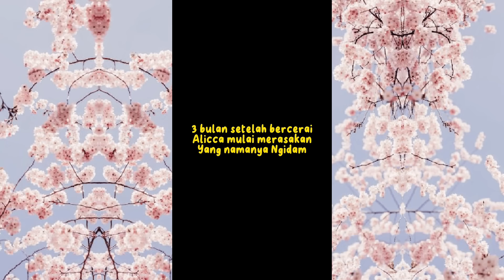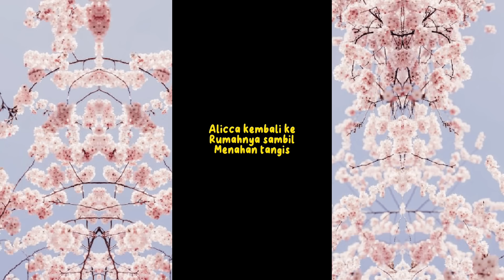TIKTOK REVLICCA - CINTA & PENYESALAN (BAGIAN 1)